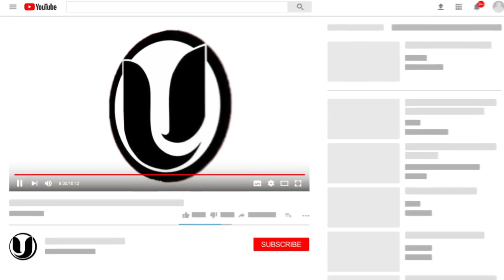¡SE ARM0OO! EL ALFA LE QUITA LA NOVIA A TEKASHI 69 EN VACACIONES Y SUBE LA CANCIÓN BUGATTI ¿ENSERIO?